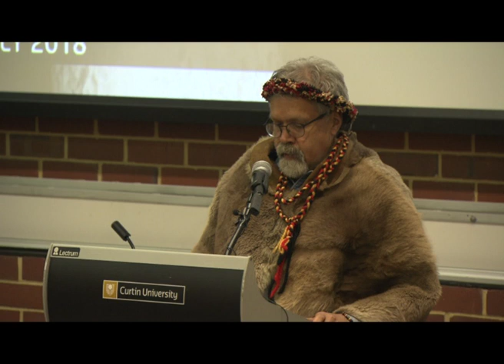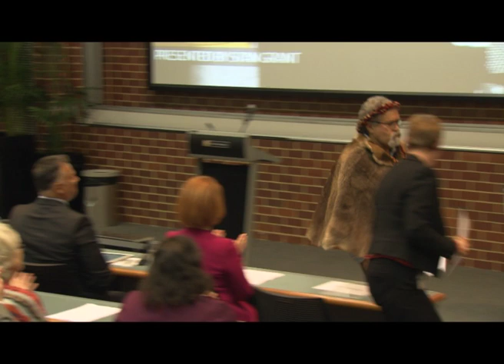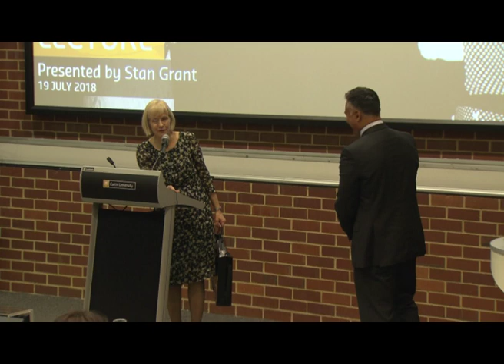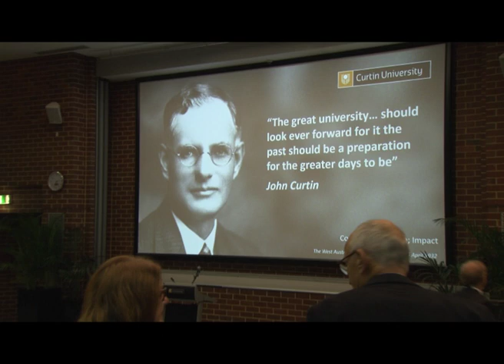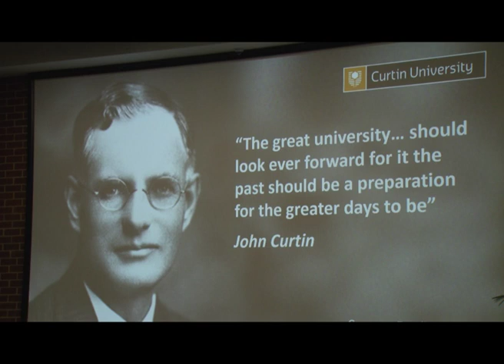The Return of History: Can Liberal Democracy Survive? - Stan Grant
The 2018 JCPML Anniversary Lecture was presented by award-winning journalist and author Stan Grant with an introduction by JCPML Patron, The Hon Julia Gillard AC.

The lecture ‘The return of history: Can liberal democracy survive?’ was held on Thursday 19 July 2018 at Curtin University. A transcript of the lecture is available

For information about future JCPML events please sign up for our newsletter